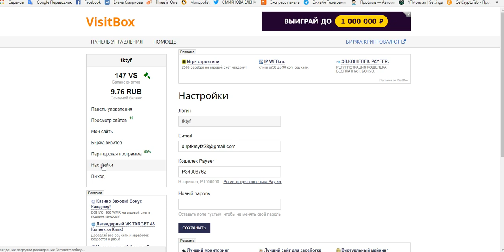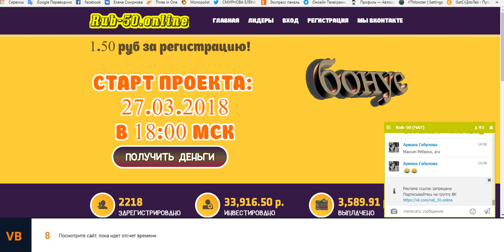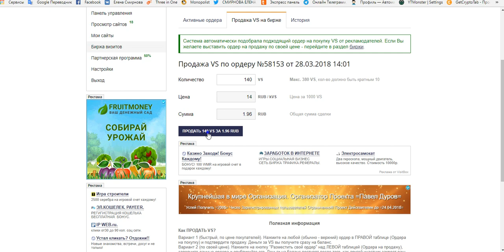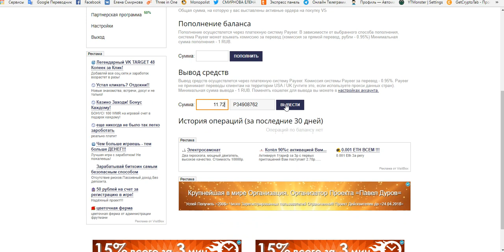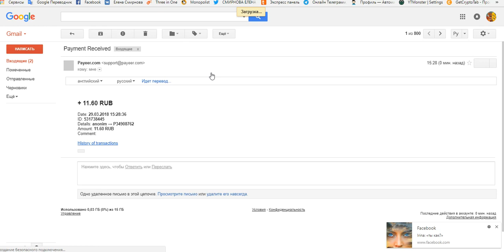Без вложений! VisitBox всё супер! очередной вывод. Платит!